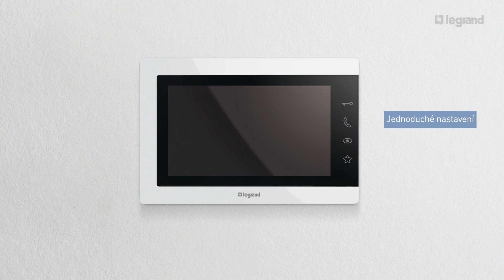Legrand EasyKit ESSENTIAL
EasyKit ESSENTIAL – základní video sada pro 1-2 rodinné domy